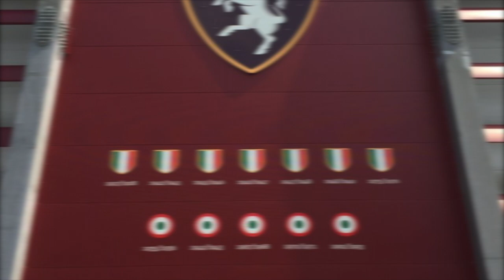Josef Martinez | Obscure Player Profile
This video is the latest offering from The Bosman Viewing

Here we are going to discuss the career of an Obscure Player who can't seem to stop breaking records - Josef Martinez!

Learn about all the clubs this player has played for including Atlanta United and what the future could hold for him.

Only on - The Bosman Viewing